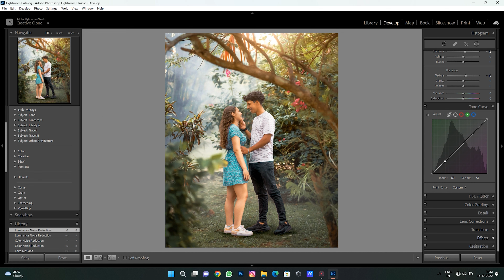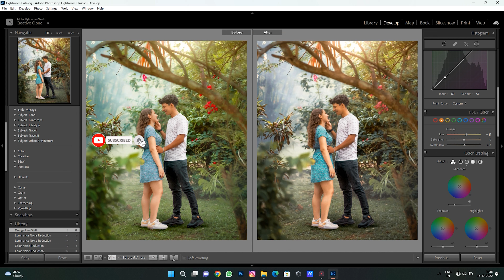Cinematic Color Grading Effect In Adobe Lightroom | kiran nisarga psy